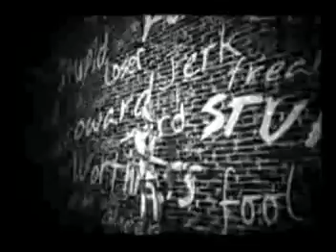Cynthia Witthoft - Get Drunk and Be Somebody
[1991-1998 - Naked Metal Studies: One]

El efecto sobre la salud del consumo moderado de algunas bebidas alcohólicas durante las comidas, (como el vino, el cava, el champán o la cerveza), es considerado beneficioso por algunas personas, que entienden por "consumo moderado" la ingesta de uno o dos vasos de estas bebidas alcohólicas de baja graduación.
Otras personas consideran que es un falso mito que el alcohol aporte algún tipo de beneficio a la salud, y que este mito es apoyado y mantenido por los medios de comunicación para mantener el nivel de consumo de las bebidas alcohólicas de fabricación autóctona, como el vino tinto. Opinan que esto explicaría el hecho de que ningún estudio haya conseguido probar las cualidades y beneficios que supuestamente tiene el vino tinto con respecto a la cerveza o el vino blanco. Debido a que a pesar de que comparten una similar graduación alcohólica y tipo de obtención en base a la fermentación, se anteponen los supuestos beneficios de un determinado tipo al de las demás, obligando a que se confie en las cualidades superiores de ésta sin aportar ninguna explicación científica.